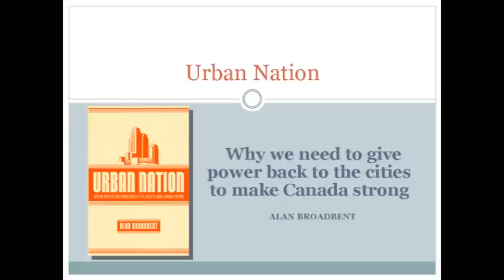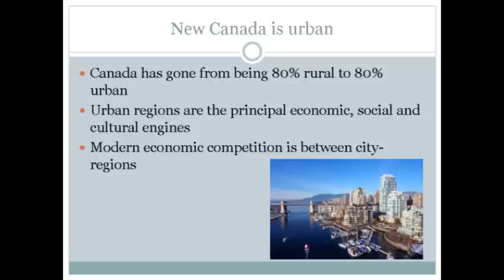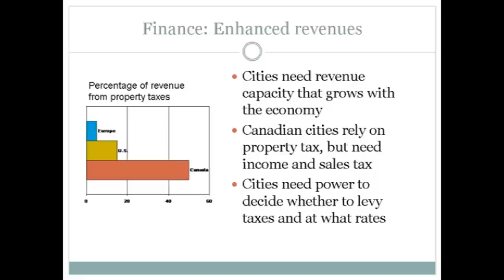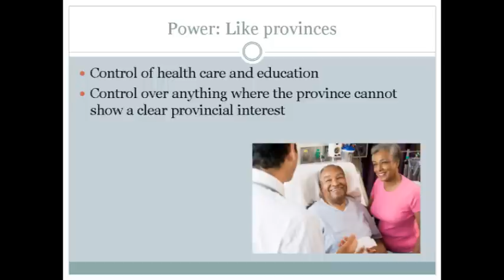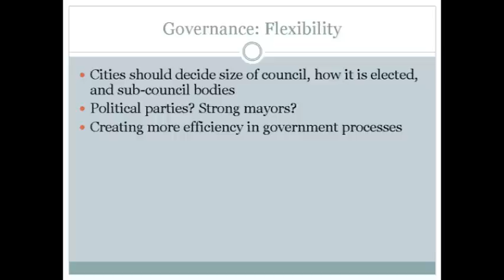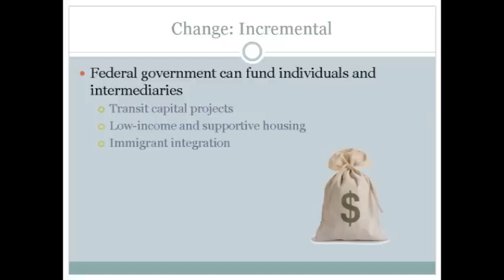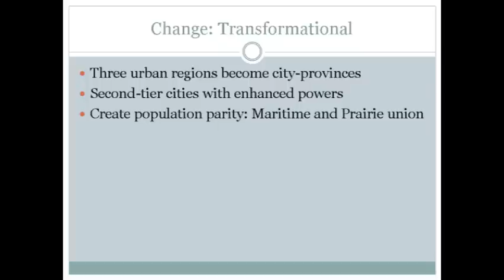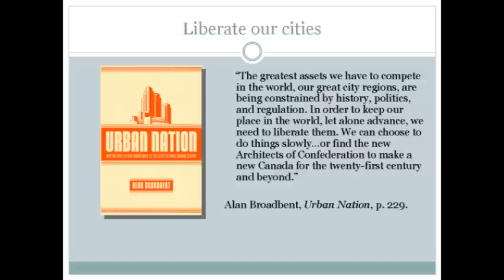Urban Nation - Why we need to give power back to the cities to make Canada strong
Webinar recording. In his book, Urban Nation, Alan Broadbent proposes creating provinces from the city-regions of Toronto, Montreal and Vancouver. Broadbent suggests that these cities need greater autonomy to meet the needs of their population. In addition, to better balance the country's regions and ensure representation by population, Broadbent suggests merging the Prairie and Maritime provinces.

In addition to this long-term vision, he makes a number of recommendations to the federal government. These include supports in the area of housing, transportation and immigration.